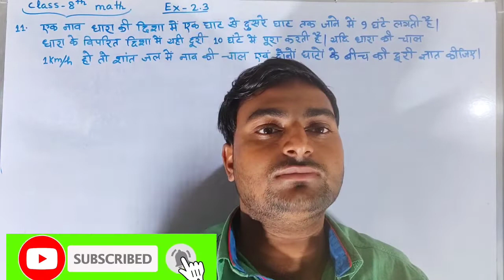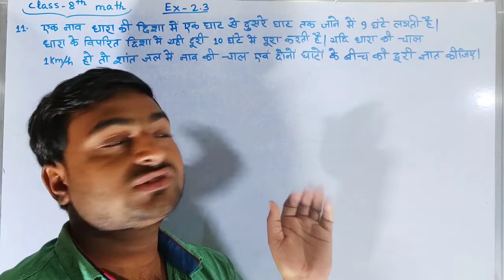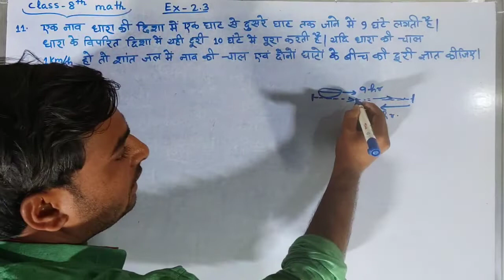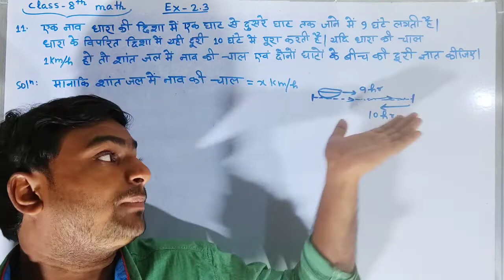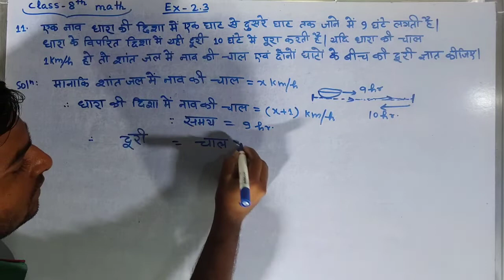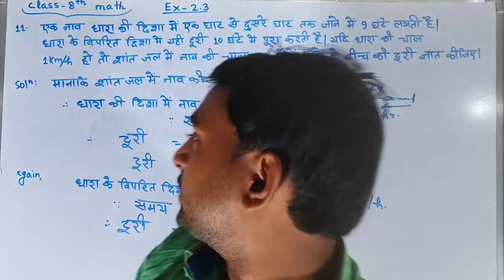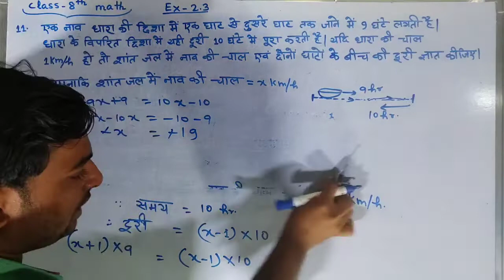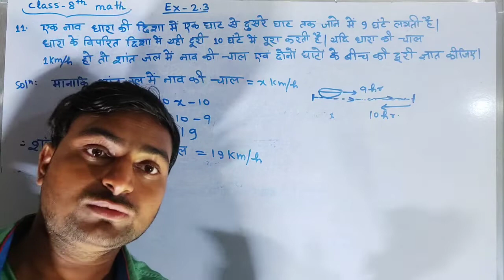Class 8th BSEB math exercise 2.3 question 11 solution in hindi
iss video main bihar board class 8 exercise 2.3 question number 11 ka hal kiya gya hai jismain question iss prakar hai
ek nau dhara ki disha main ek ghat se dusre ghat tak jane main 9 ghante lagata hai tatha dhara ke wiprit disha main 10 ghanta lagata hai yadi dhara ki speed 1 km/h ho to shant water main nau ki speed tatha dono ghat ki duri gyat kijiye
class 8 math ex 2.3 question 11 solution in hindi
Math class 8 ex 2.3 q 11 bseb solution in hindi
exercise 2.3 class 8 question 11 bihar board
hindi main class 8 ex 2.3 ques 11 bihar board ka math solution
shant jal main nao ki chaal tatha dono ghat ke beech ki duri kaise gyat karein
how to find the speed of a boat in stopped water and distance between both the sides
MKAlam Mathematics Classes
math solution by mkalam mathematics classes
math solution by khushdil sir
math teacher of sudhani public school
MK Alam Mathematics Classes
M K Mathematics Classes